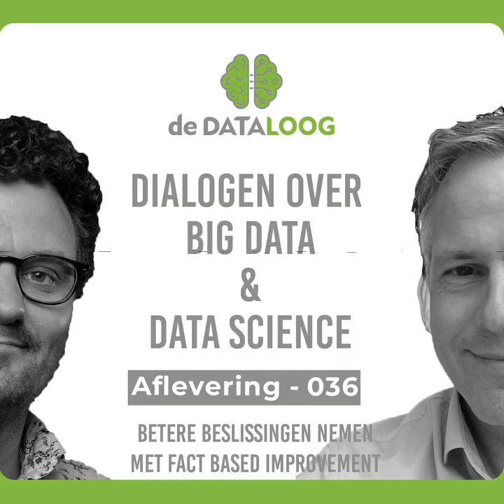Dtl036 – Betere beslissingen met data volgens het Fact based improvement gedachtegoed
Data Science, AI, Big Data het is allemaal hot. Maar, waar het allemaal in essentie om gaat is het maken van betere beslissingen op basis van data. Hoewel dit de essentie is van alle Data Science of AI projecten, is juist dit onderdeel een ondergesneeuwd punt in veel projecten. Sterker, voortvloeiend uit betere beslissingen volgt dat je een business case voor AI kunt maken.
Tijdens de uitzending over de Analytics Translator hebben we het al gehad over het vertalen van vraagstukken uit de organisatie naar datavraagstukken.
In deze Dataloog gaan we dieper in op hoe je feiten gebaseerd beslissingen maken nu echt kunt implementeren in je organisatie. Dus niet een keer een AI project en dan na een paar maanden erachter komen dat niemand je de tool gebruikt. Nee, je organisatie klaar maken zodat fact based improvent echt beklijft.